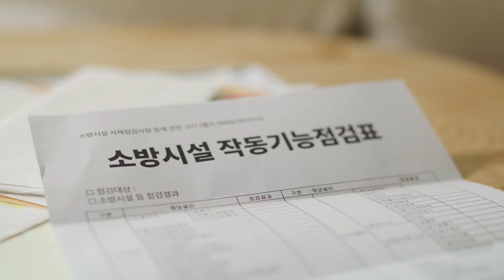아파트 아이(apti)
아파트에 산다면 꼭 해야 하는 소방시설 세대점검!